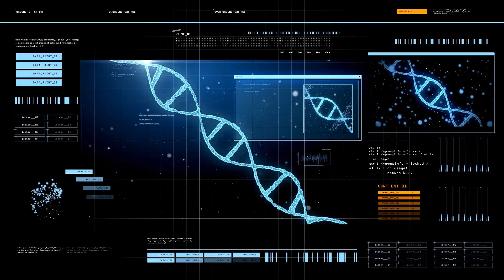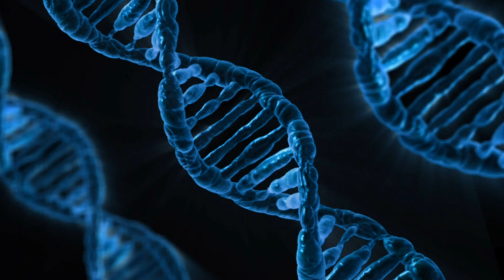Can we bring extinct species back to life?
De-extinction, also known as resurrection biology, or species revivalism, is the process of generating an organism that is either an extinct species or resembles an extinct species. There are several ways to carry out the process of de-extinction. Cloning is the most widely proposed method, although genome editing and selective breeding have also been considered. Similar techniques have been applied to certain endangered species, in hopes to boost populations. The only method of the three that would provide an animal with the same genetic identity is cloning. There are both pros and cons to the process of de-extinction ranging from technological advancements to ethical issues.

pyrenean ibex dodo smilodon short faced bear bear cloning resurrection
woolly mammoth the dodo animal resurrection de extinction animals coming back to life extinct animals brought back to life

Image(s) and/or Footage(s) used under license from Videoblocks.com and Shutterstock.com